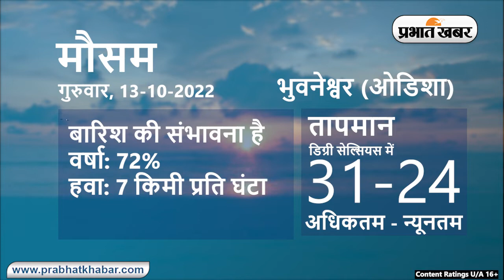Weather Today 13 October, 2022: आज आपके शहर में कैसा रहेगा मौसम, रहेंगे बादल या खिलेगी धूप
Weather Today 13 October, 2022 :
Daily Weather Alert :
Weather Report Today: